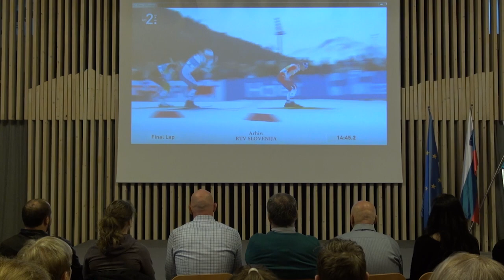Prisrčen sprejem srebrnih tekačic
Vsi, ki dihajo s tekom na smučeh, so v soboto, 3. marca prišli na svoj račun. Katja Višnar in Anamarija Lampič, srebrni tekačici z svetovnega prvenstva v Seefeldu sta nasmejani sprejemali čestitke, tisti najbolj navdušeni pa so lahko potežkali tudi njuni medalji.
Sprejem za slovensko reprezentanco v smučarskih tekih in njihove trenerje so pripravili v Tekaško smučarskem klubu Bled skupaj z Občino Bled.

Novinarka: Mojca Polajnar Peternelj
Snemalca: Žiga Resman, Jon Razinger
Montaža: Dani Tomažič